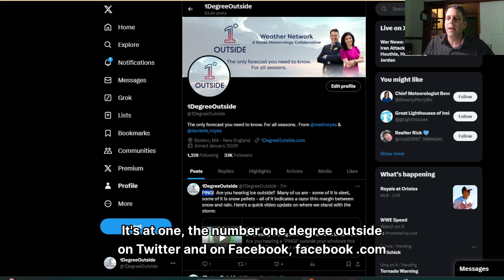Wednesday View of Monday's Eclipse: New England Has Potential to be Prime U.S. Viewing Location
What is the eclipse forecast?!  That's the big question - and for anyone who knows about weather, from years in advance the answer would be, "probably better anywhere besides New England."  After all, the Northeast is notorious for clouds in April.  As it turns out, the Total Eclipse of 2024 just may feature *New England* as the PRIME spot for viewing in America, if all goes as it looks right now!  Of course, there's time for this to change, so we'll keep you posted, but right now, we're very optimistic!